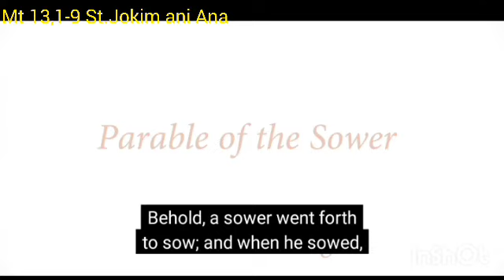St.Jokim ani Anna. Mt 13,1-8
Video from Freddy Lobo